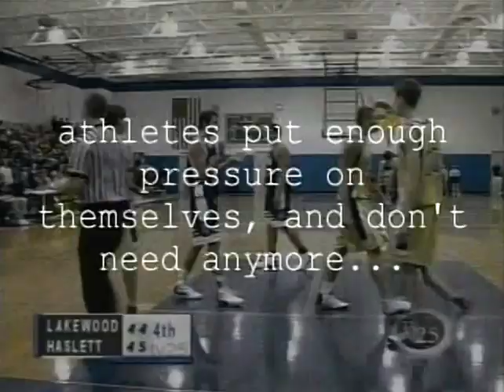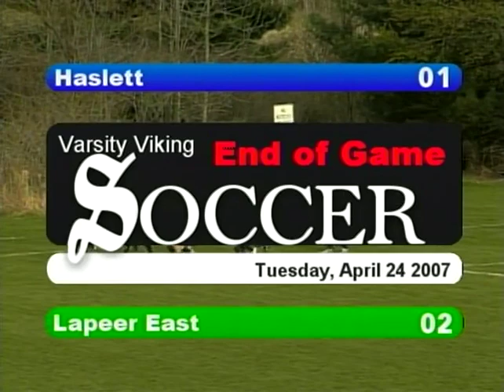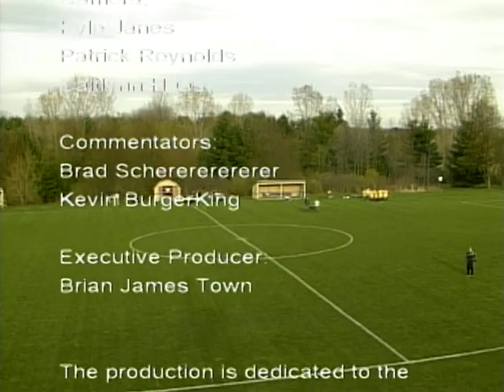Girls Soccer vs Lapeer East - 2007